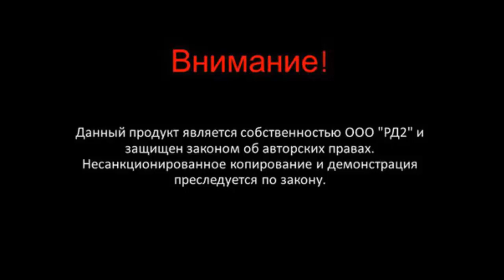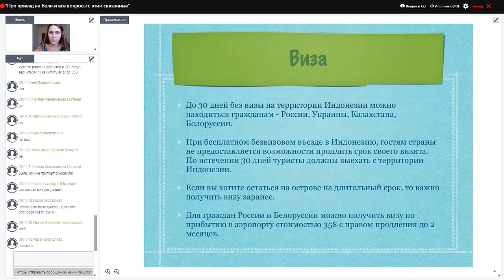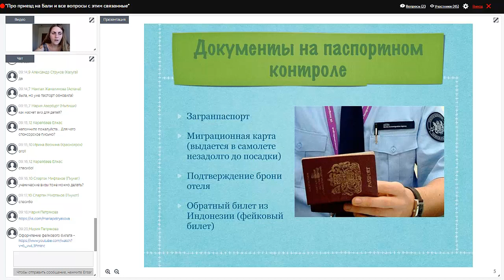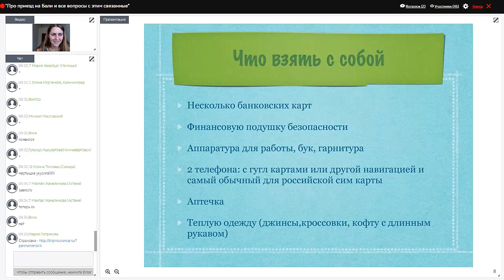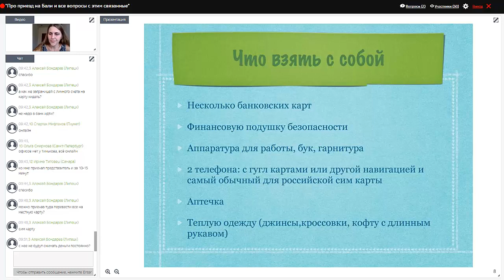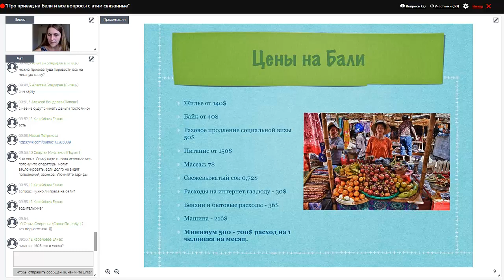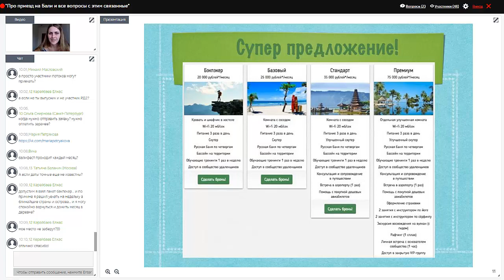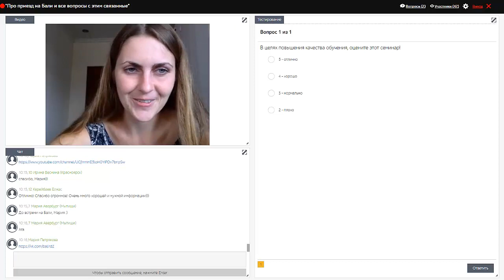Как переехать жить на Бали №3 Как жить на острове за 20 000 рублей в месяц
Делюсь записью очередного вебинара о переезде на Бали.

 В этом видео я расскажу о том, как переехать на Бали:

-Виза
-Дешевые авиабилеты
-фейковый билет
-цены на Бали
-страхование
Это и многое другое, если вы планируете свободное путешествие на райский остров, то это видео прямое руководство к действию.